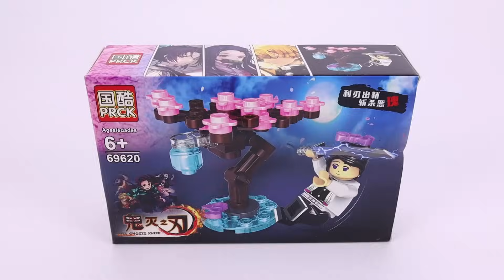Unoffical LEGO Kimetsu no Yaiba DEMON SLAYER 鬼滅の刃 PRCK69620 UNOFFICAL SPEED BUILD